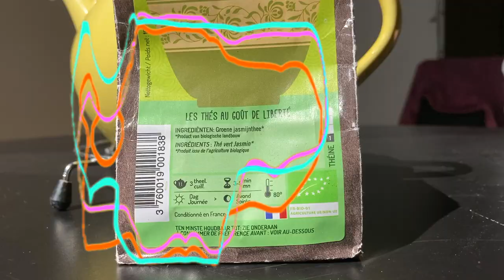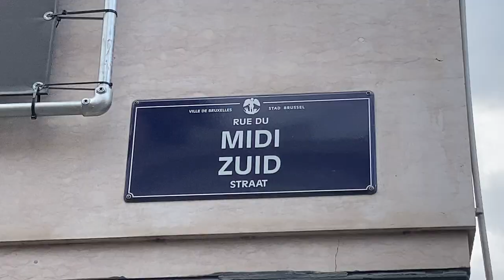Azertyklavierwerke - One Night (OFFICIAL VIDEO)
One Night is part of Azertyklavierwerke's second album 'Echo Park' which will be released fall 2020.

Video created by Engel Peet

Dancers: Alan Van Rompuy, Engel Peet, Carole De Buck, Martha Balthazar and Madelief Peet

Written, produced and mixed by Alan Van Rompuy
Mastered by Gert Van Hoof
Vocals: Alan Van Rompuy and Leonore Spee
Drums: Olivier Penu

Azertyklavierwerke.bandcamp.com